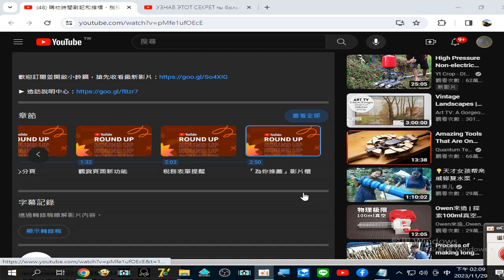YouTube 錄製 2023 11 29 14 08 52 371